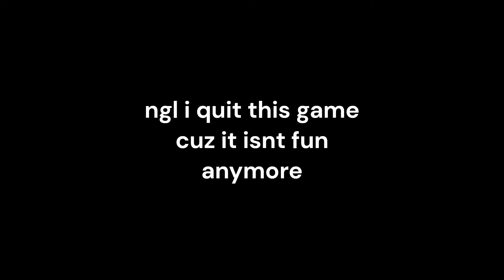back on criminality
its been 3 months.